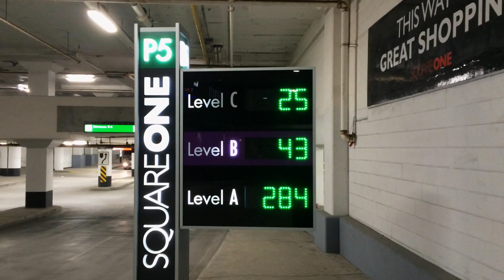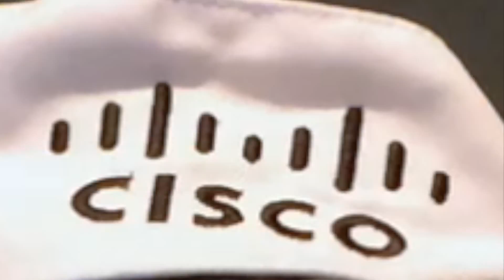Mississauga: The Connected City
The City of Mississauga - using the IOET to become a Smart and Connect City